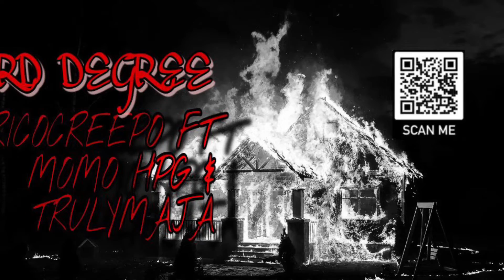Ricocreepo - 3rd Degree ft. (Momo HPG & Truly Maja)